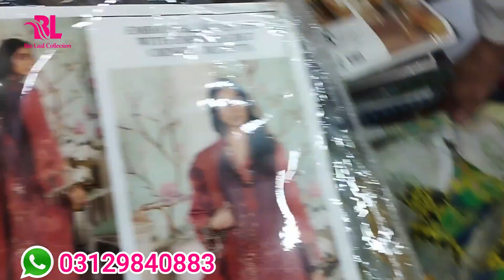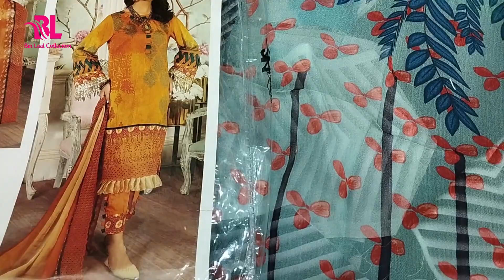Charizma Chikan Kari | Cutwork Dupatta | Winter Collection | Free Delivery